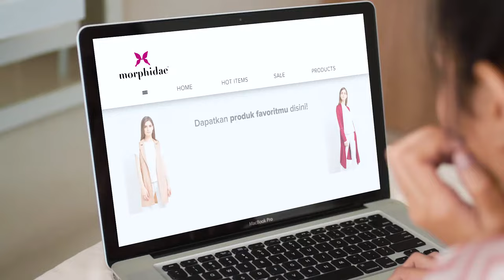Morphidae - eCommerce Ads. Video